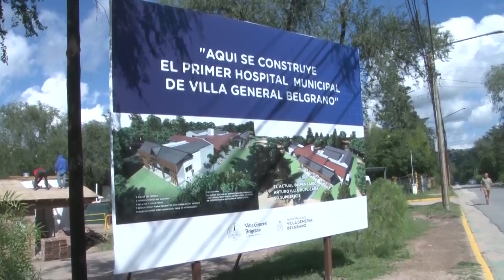OSCAR SANTARELLI AVANCES EN LA OBRA DEL HOSPITAL MUNICIPAL